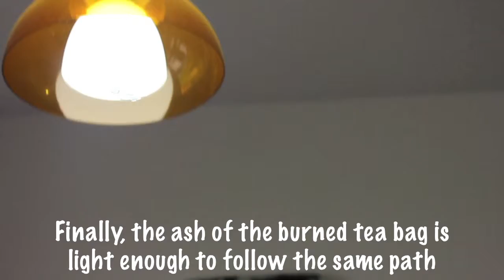Tea Bag Rocket | Science For Kids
Today we did this fun science experiment with just a simple tea bag and a lighter! Then we found it addictive, so we burned 8 tea bags :)!

ABOUT ME:
I am a mom living in Switzerland. I document my parenting journey, our trilingualism challenge, easy (italian) recipes and some travels within Europe.

SCHEDULE:

Mondays: A science video
Thursdays: A video about my life